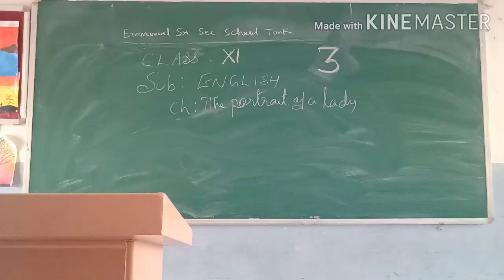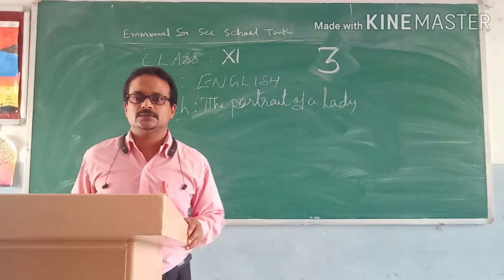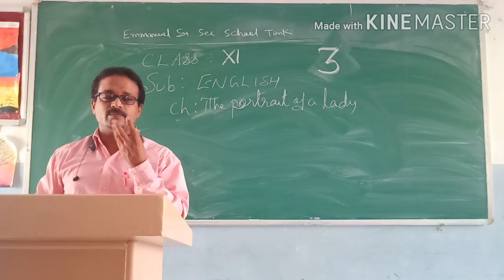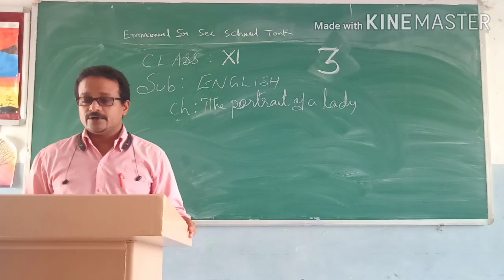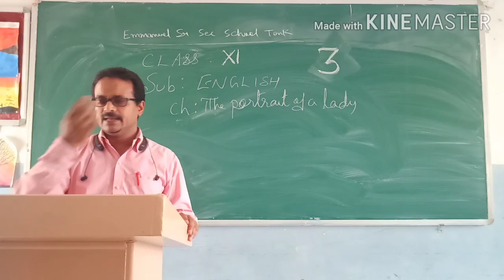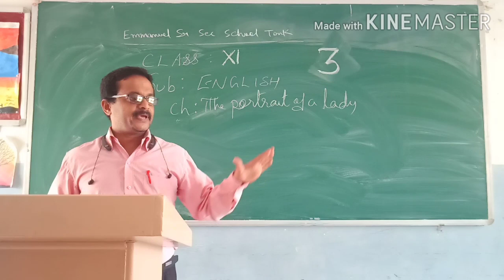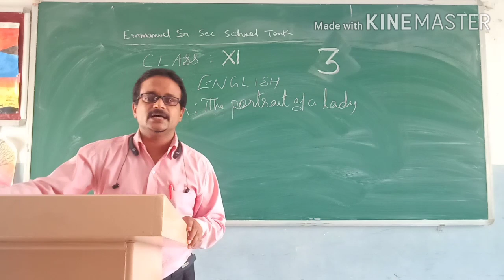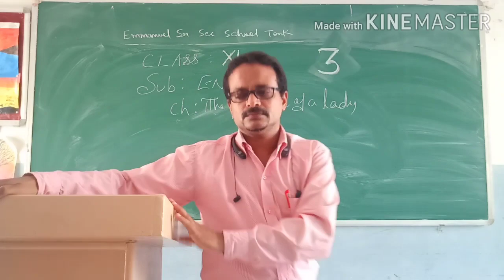ESSS online class X1 eng 09/07/2020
The portrait of a lady day 3